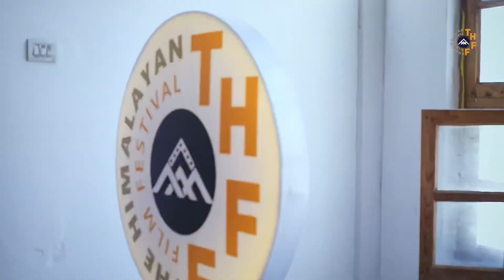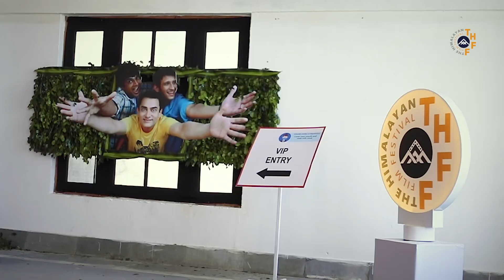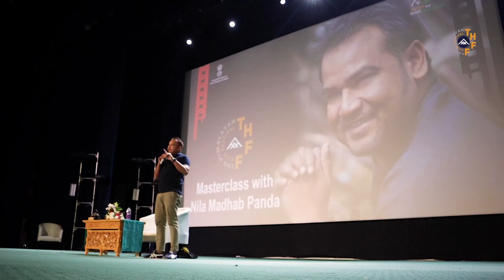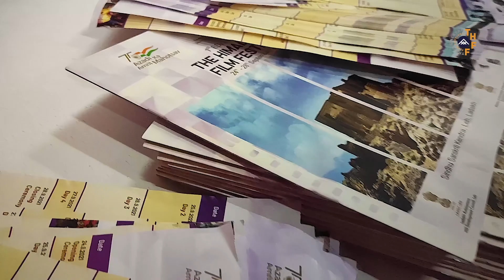Glimpses of The First Himalayan film Festival (Leh Ladakh )